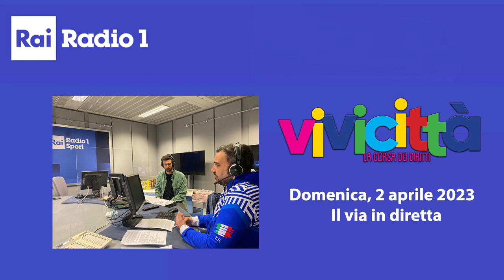Vivicittà 2023: il via in diretta su Radio1Rai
Tiziano Pesce, presidente nazionale Uisp ospite in studio a Radio1Rai per il VIA di Vivicittà 2023